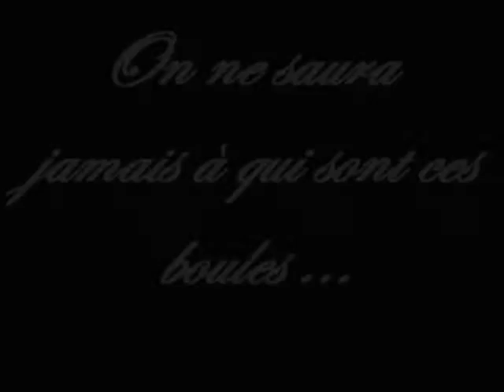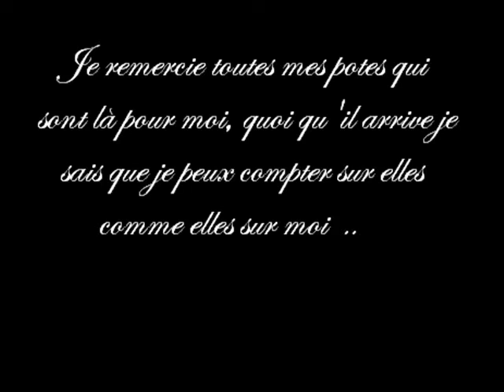Girlfriends à moi !!!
jvs aime mes soosss =)
No ready for goodbye - All 4 one